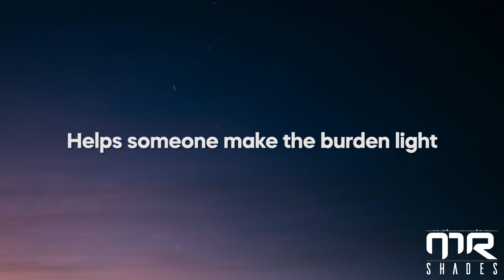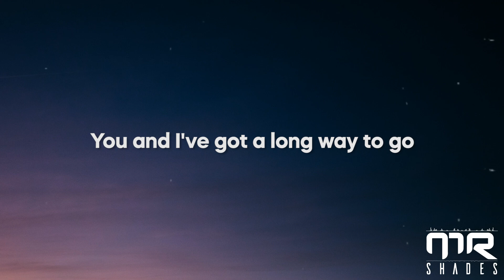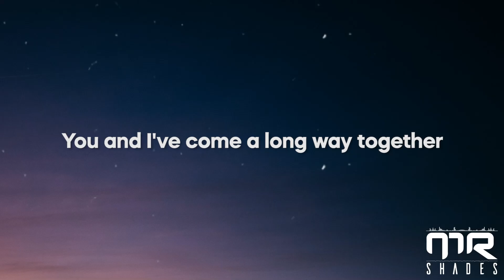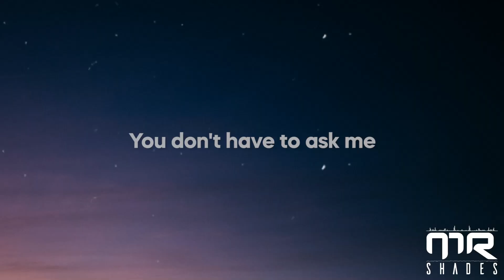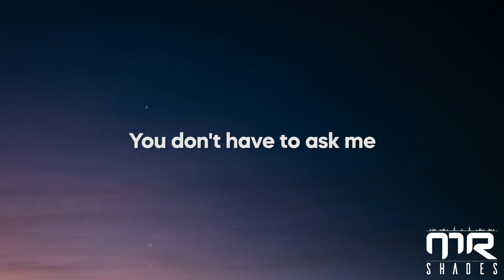Tyler Edwards – NOW OR NEVER (Lyrics)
picture : unsplash